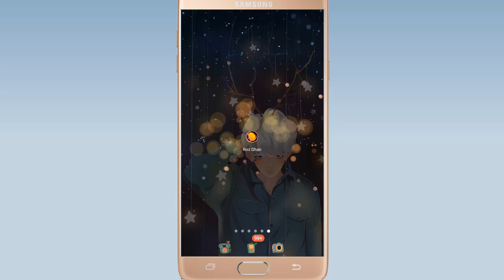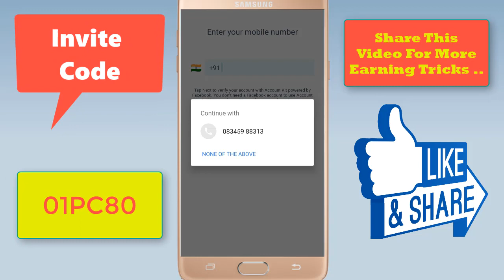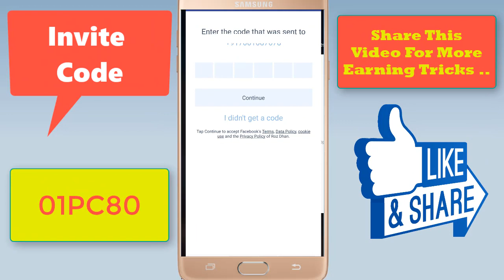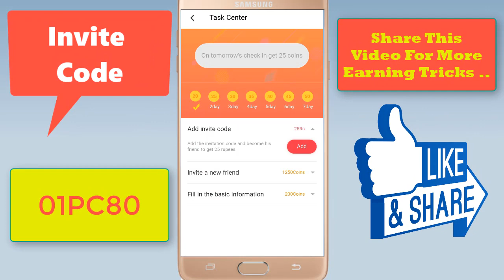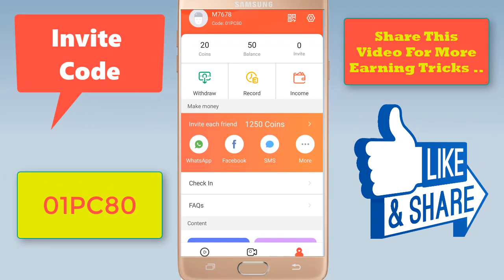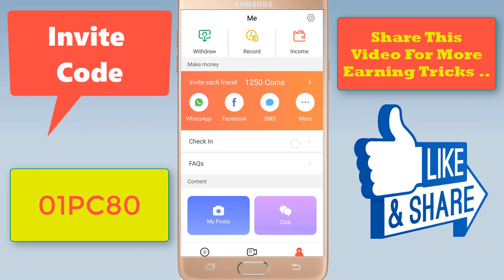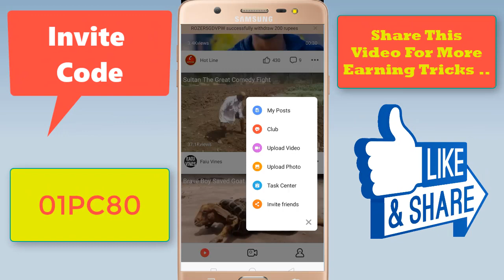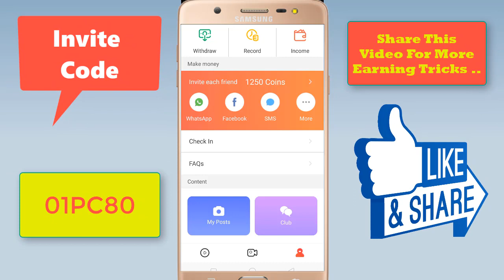RozDhan App ! ₹25+25 FREE PayTM Cash Earning New App + ₹5 Par Refer and Earn Unlimited Paytm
🔥Free Paytm Cash Earning App Install
     & Get ₹25+25 and Refer ₹5 / User

Invite code-01PC80

2.google play store app not downloading, प्ले स्टोर की एप डाउनलोड नहीं हो रही है तो क्या करे

2️⃣ Free Paytm Cash Earning

3️⃣ Refer and Earn app